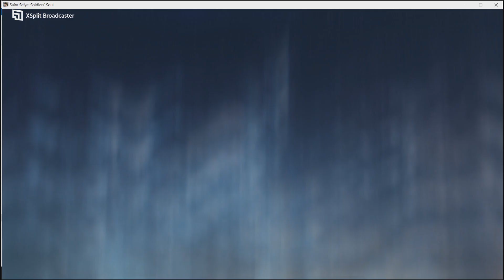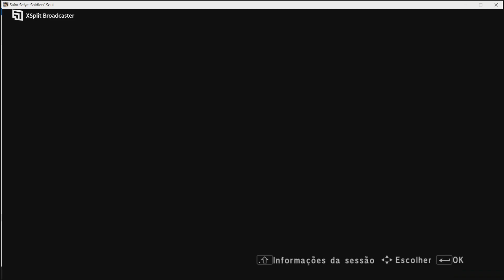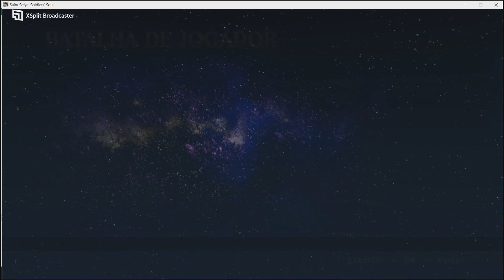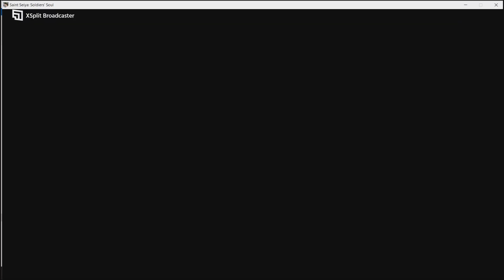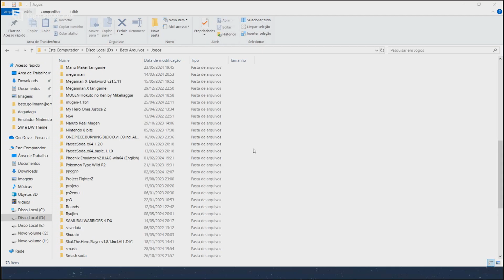Saint Seiya: Soldiers' Soul - Spam VS Spam + LAG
tentando jogar Online Após anos nesse servidor Lixo De SSSS no PC